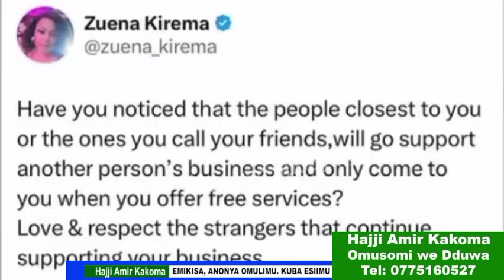Mukyala bindeeba alumbidwa laaba mujjawe bamutademu bitabuse ekiri wo-olutalo eno…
Laaba ray wa bindeeba bitabuse omukyala omulala bamutademu olutalo